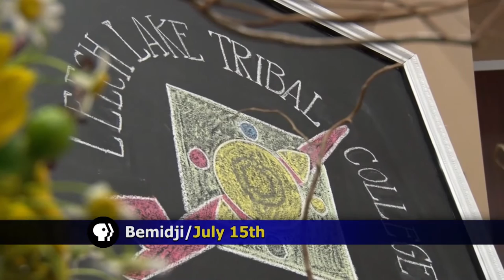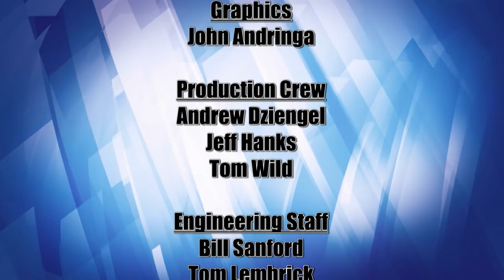Lakeland Currents 908 - Leech Lake Tribal College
In 1990, the Leech Lake Band of Ojibwe established its Leech Lake Tribal College, first offering courses in extension from the University of Minnesota - Duluth, Bemidji State University, and Itasca and Brainerd community colleges.  The tribal college celebrated its first graduate in 1993, and then 17 more in 1994. Today, there are approximately 350 students enrolled at the college, and it has celebrated more than 525 graduates.  Join us as Larry Aitken, the founder and first President of Leech Lake Tribal College who still is an Ojibwe instructor, and Melanie Wilson, Director of Assessment and Institutional Research look back at the past 25 years.